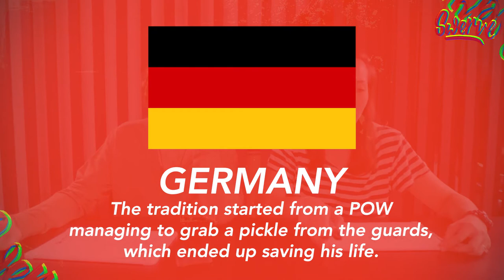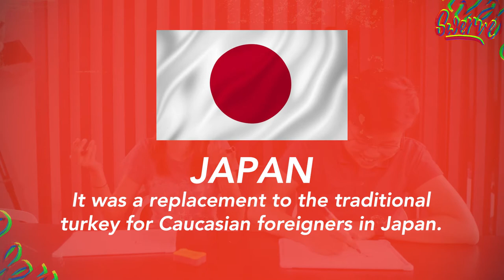SwerveVersus EP16: PEOPLE DO THAT ON CHRISTMAS?!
WAS JESUS BORN IN MEXICO??11?!

Not forgetting our other socials on twitter and instagram